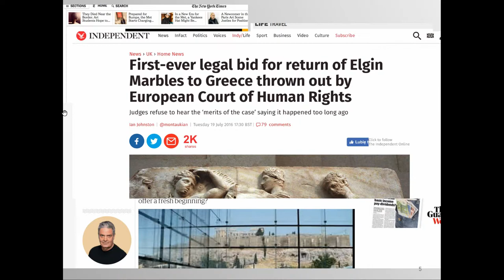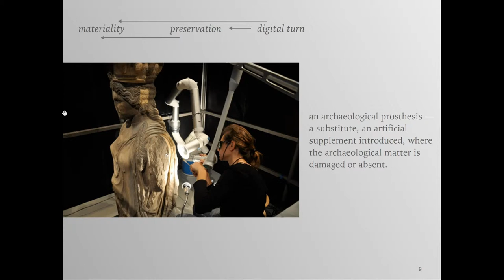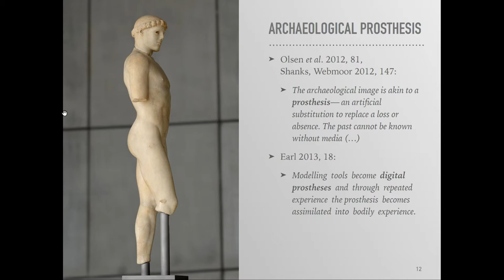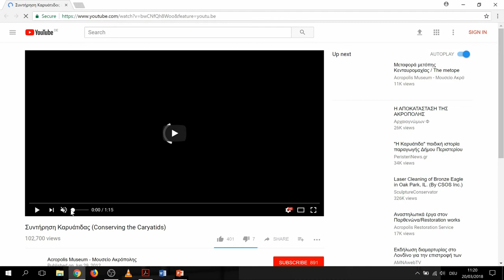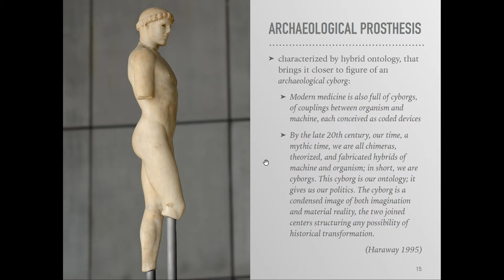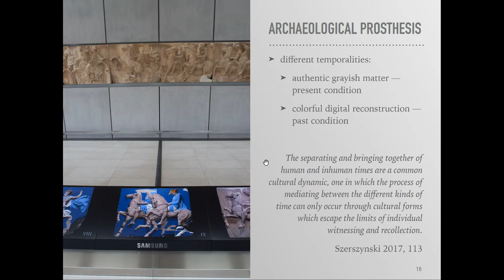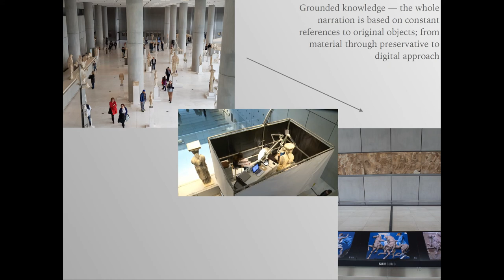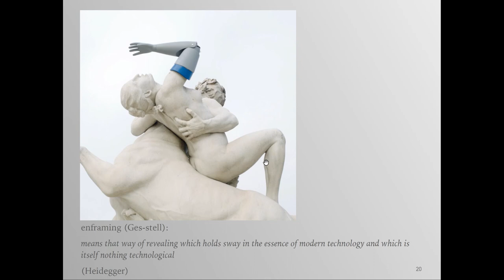Digital archaeology in museums: are we getting closer to matter?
The digital turn has totally changed the common image of archaeological exhibitions. Artifacts are now being supplemented, restored and reconstructed thanks to tools from shimmering mediascape. These digital supplements, however, are often seen as mere „toys” that only attract visitors and do not offer to the public deeper insight into artifacts. In my presentation I would like to focus on the symbiotical relation between destructed matter from the past and technology, that is now being embodied in museums. I suggest to reconsider the artifactual (from artifact) cyborgs, that nowadays are becoming popular on exhibitions. As artifactual cyborgs I understand the assemblages of fragmented artifacts and technological supplements. Archaeological cyborgs that are omnipresent in contemporary archaeological museums will be grasped as mixed matter — decayed historic things fitted with newly-born technological protheses — augmented reality, simulations, virtual reconstructions etc. Artifactual cyborgs help us to understand the form of past things — they are educational tools and correspond with the idea of democratic museum accessible and comprehensible for everyone. But the deeper meaning seeks from merely epistemological interpretation. Artifactual cyborgs mark out important switch in ontology of past things. Technological additions supplement the object and re-form it, without material interventions; compiled with authentic artifacts are signs of our time, that is about searching for completeness and wholeness. The paper will examine above-mentioned problems on case study — chosen exhibits from New Acropolis Museum in Athens.

(Monika Stobiecka)